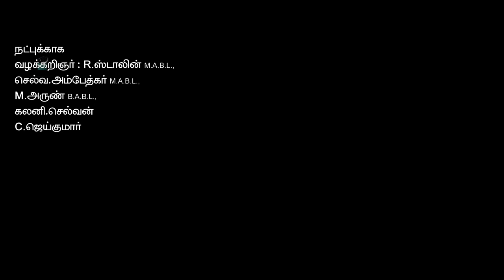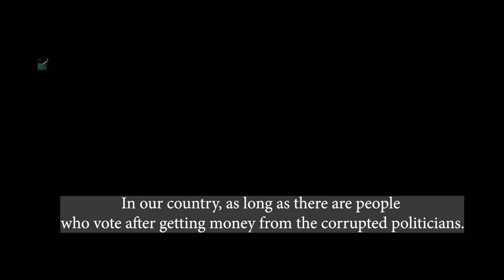Intha Naadum Nattu Makkalum Shortfilm Tamil | Independance | Latest Shortfilm | Kutty Kollywood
Production : International Sucess Production
Cast & Crew : Mohamed Ibrahim, Kantha, Mersal Vijayakumar, Karunamoorthy, Silamba, Sekar, Abirami, Flora, Stalin, Seva.Ambedkar, Arun, Kalani Selvan, Jaikumar, Tamiliniyan, Yaazhiniyan, Sivapriyan, Aadhiska.

Directed by : Kaliyan Saravanan
DOP : Bharaniselvam
Editor : Ponvel
Ass.Director : Chellalagan, Pavithran, Sai
Ass.Cinemotographer : Pradeep
Makeup : Karunamoorthy
Dubbing : A.S Studio (chennai)
Sub Title : Elite's Modern Studio (Trichy)
DI : Nacher
Title Design : Povas
PRO : Sundar Bala
Publicity Designs : Arumugam
Marketing & Promotion : M.C Durai (Kutty Kollwood)
Marketing Manager : Karthick Raja
Produced by : Mohamed Ibrahim